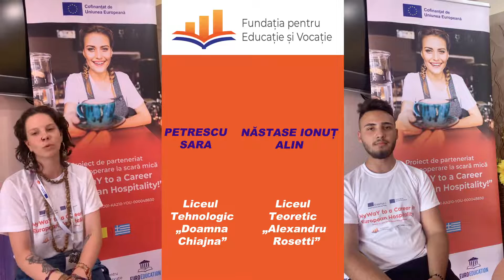Proiect Erasmus+, program de mobilitate în Grecia - episodul 5